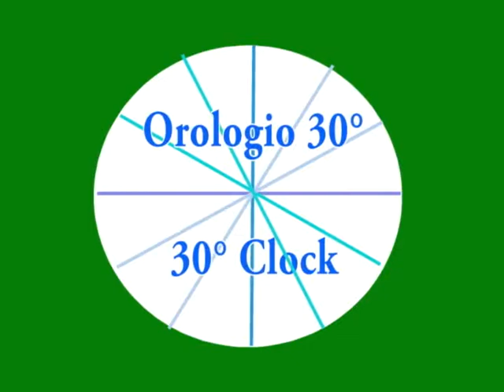Fly 4 Fun - (MASTER) - OROLOGIO / 30° CLOCK - It-En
Stack Italia presenta:

Fly 4 Fun - Clock 30°

Come far volare il Revolution Kite
di Guido Maiocchi

con la partecipazione di:

Paolo Ceresa
Fabio Caballina
Paolo Pinarello

I campioni europei insegnano il volo del revolution
Realizzato in Italia per la comunità aquilonista di tutto il mondo

How to fly a revolution kite
by Guido Maiocchi

with the help of:

Paolo Ceresa
Fabio Caballina
Paolo Pinarello

The european champions teach in a easy way the fly of the revolution sport kite.
Video made in Italy for the kite community of all the world